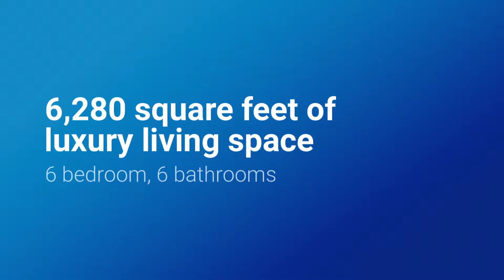1526 Cascante Court